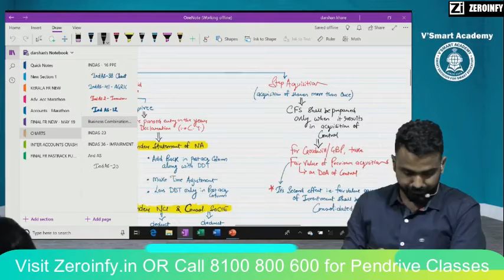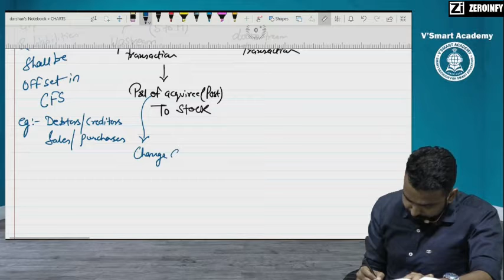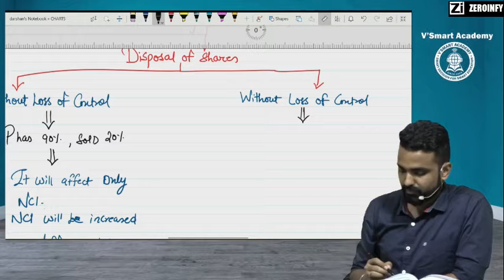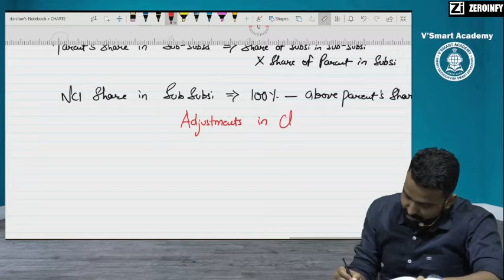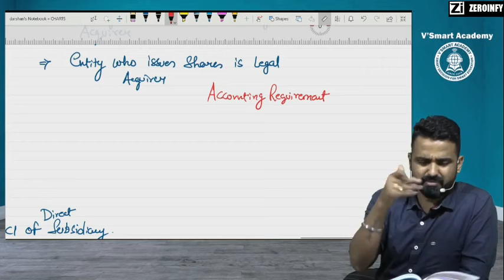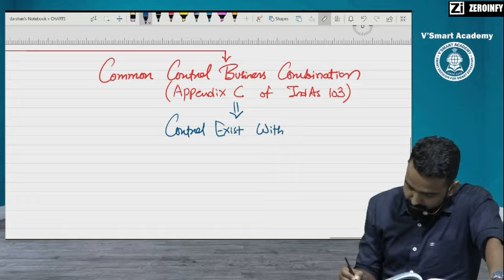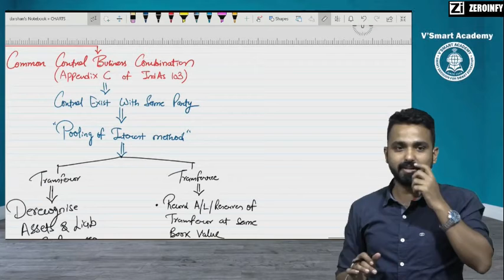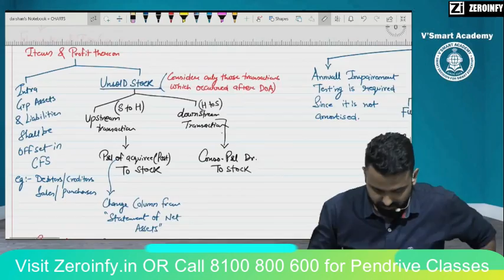BUSINESS COMBINATION - INDAS 103 - CA FINAL - FR - CHART REVISION - PART 2